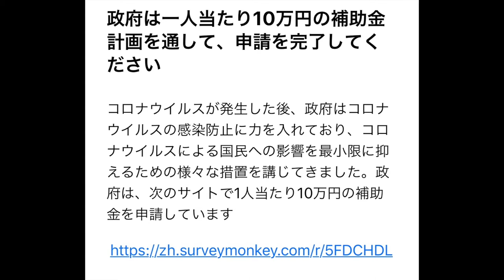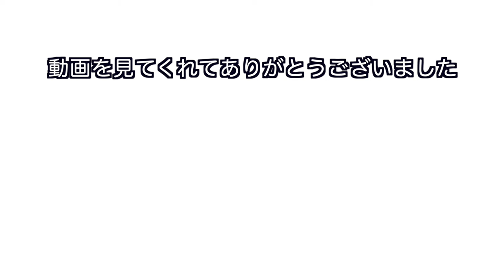現金10万円給付金の申請に関する詐欺メール。皆さん気をつけて⚠️【フィッシング詐欺】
コロナに関する悪徳な詐欺・情報増えています。
皆さん要注意です！そして、周りの方へ情報共有をお願いします。